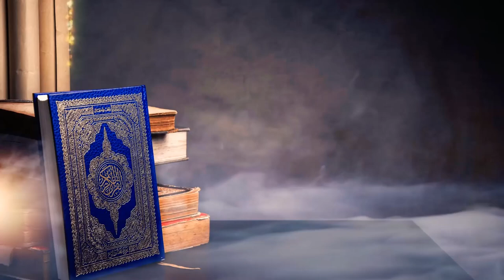কুরআন তেলাওয়াত (তারাবীহ) । সূরা বাক্বারাহ্ (আয়াত, ১২০-১৮৭) Surah Al-Baqarah । হাফেয আখতার মাদানী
কুরআন তেলাওয়াত (তারাবীহর ছালাত)
সূরা বাক্বারাহ্ (আয়াত নং ১২০ থেকে ১৮৭)
হাফেয আখতার মাদানী
স্থান : নওদাপাড়া মারকায মসজিদ, রাজশাহী।